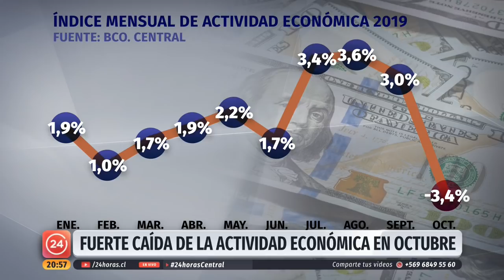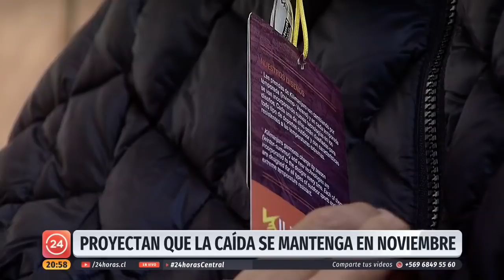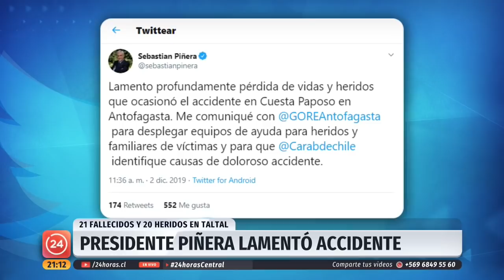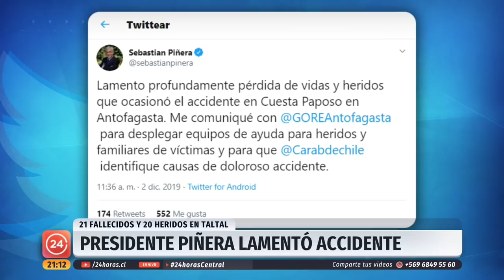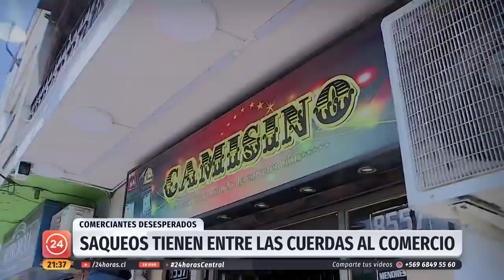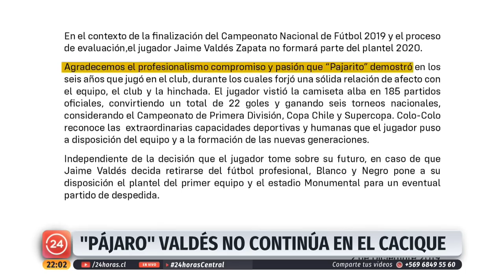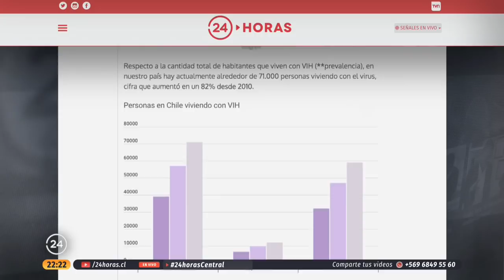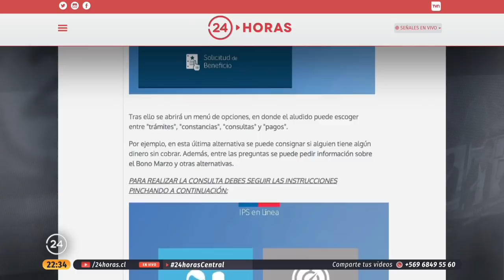24 Horas Central - Lunes 2 de diciembre | 24 Horas TVN Chile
Carolina Escobar e Iván Núñez revisaron la fuerte caída en la actividad económica del país en octubre; el desbarrancamiento de un bus en Taltal que dejó al menos 21 fallecidos y 20 heridos; y más. Detalles en el noticiero.